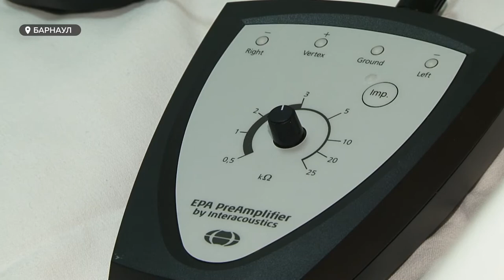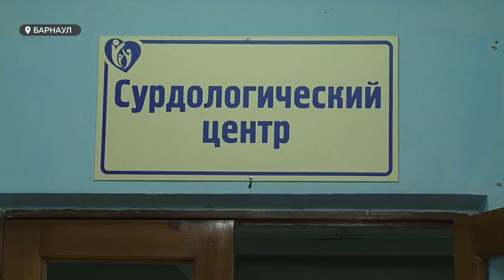Алтайские врачи смогут на ранней стадии выявлять и лечить нарушения слуха у детей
Выявить самые серьёзные проблемы со слухом, а главное, вовремя принять меры. В центре охраны материнства и детства закупили новое оборудование стоимостью – 20 миллионов рублей. Что говорит статистика, и почему важно проводить диагностику слуха у новорождённых - смотрите в сюжете.